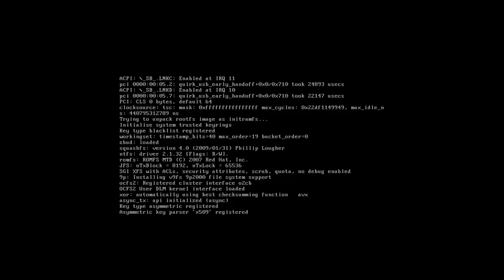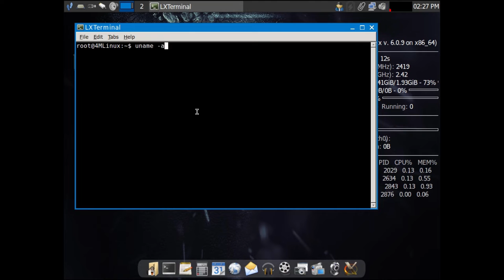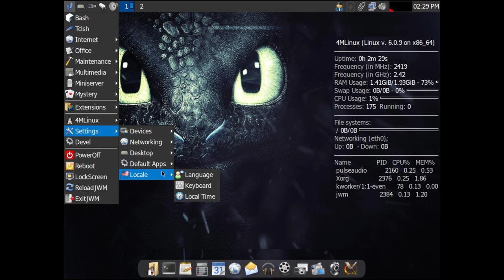4MLinux 41.0 • Quick walk-through • os.watch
Quick walk-through on 4MLinux 41.0 Linux distribution.